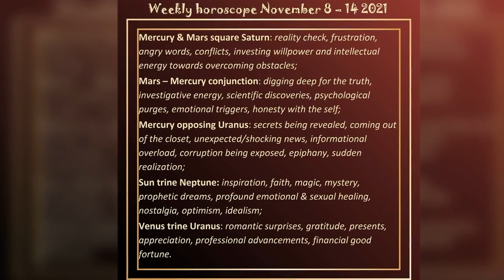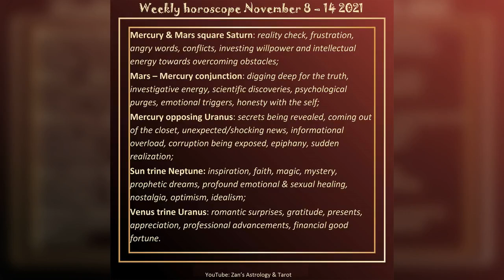Weekly horoscope November 8 – 14 2021 – intuitive astrology forecast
If you enjoyed this horoscope, found it useful and would like to help my channel survive, you can support my work by donating as little or as much as you are guided: